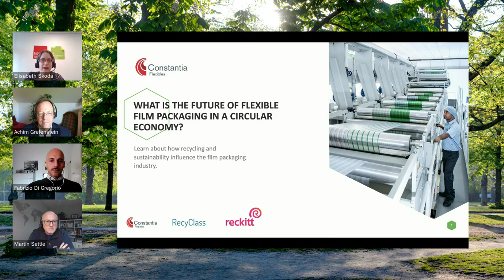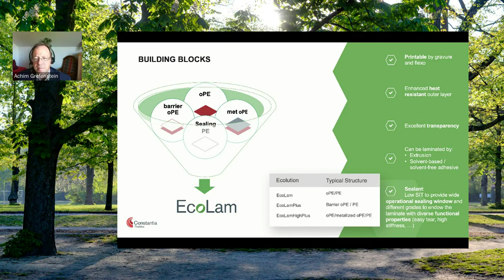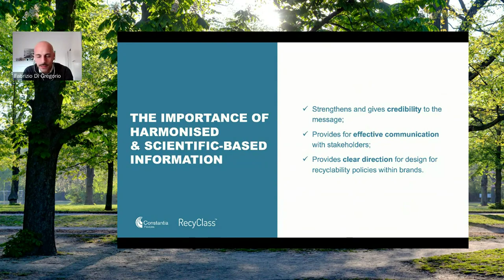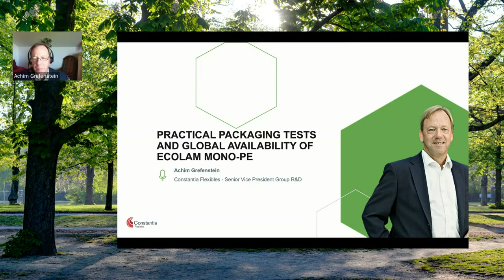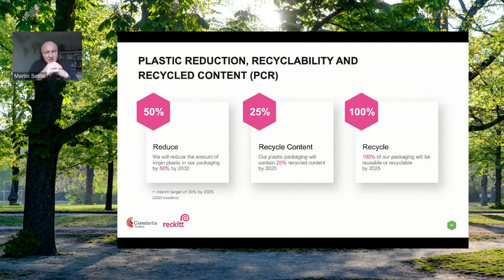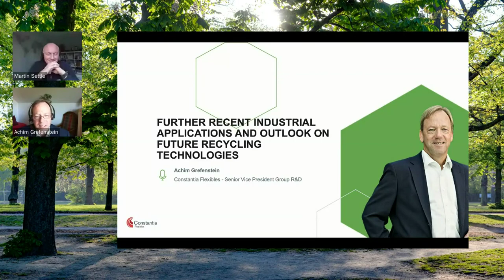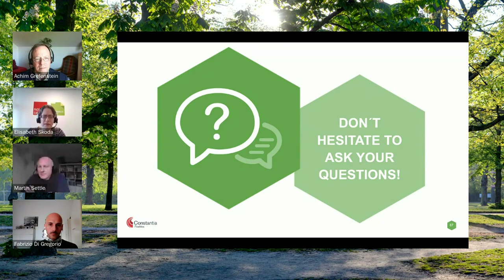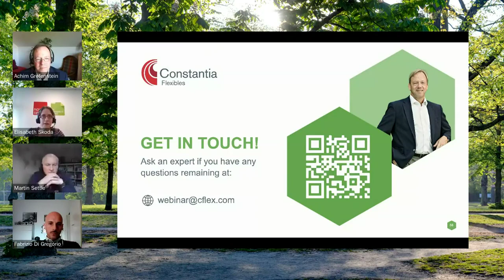Webinar: What is the future of flexible film packaging in a circular economy?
Learn more about:
- The sustainability approach of Constantia Flexibles and the recycling status-quo in Europe and in the emerging countries
- EU-recycling guidelines explained by RecyClass and the importance of mono materials in the recycling streams
- The perspective of a leading FMCG company -Reckitt- on recycling. Learn more about their drivers, commitments, and vision in sustainability.
- The strategy and vision of Constantia Flexibles of recycling with mono Polyethylene and Polypropylene